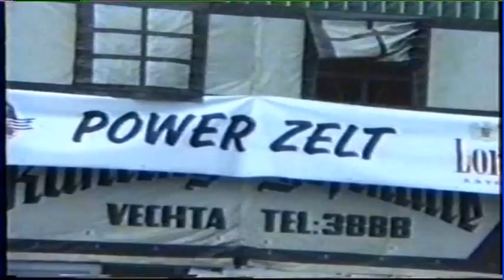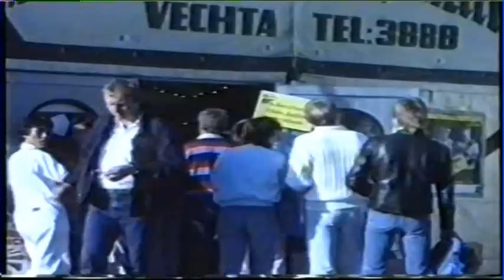Sail 86 Power-Zelt